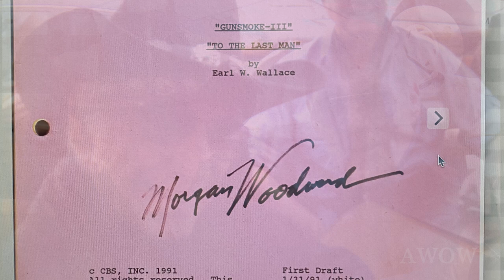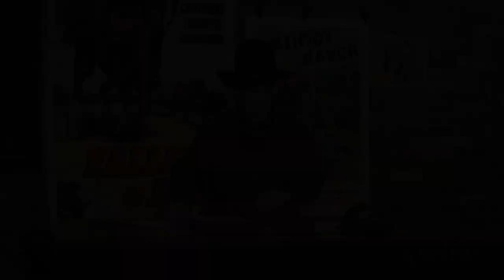Why was GUNSMOKE's James Arness Mad at Co-Star Jim Beaver? Plus...the Dirt on DEADWOOD! AWOW!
Fan favorite Jim Beaver (SUPERNATURAL) lived with Old Mose from THE SEARCHERS (Hank Worden) when he first moved to LA.  He made two GUNSMOKE movies with James Arness and created the cult character, "Whitney Ellsworth," a gruff prospector on HBO's DEADWOOD, named after THE ADVENTURES OF SUPERMAN producer.  Beaver's a film buff, too, has written several books about Hollywood icons and wrote a regular column for "Films in Review."  At The Autry Museum cafe he shared western movie stories of working on set with acting legends and of auditioning for his foul-mouthed character in DEADWOOD.  To join in memories of his road to success, check out Jim's laugh filled 2014 conversation in this extended, re-edited episodes, edition of A WORD ON WESTERNS.